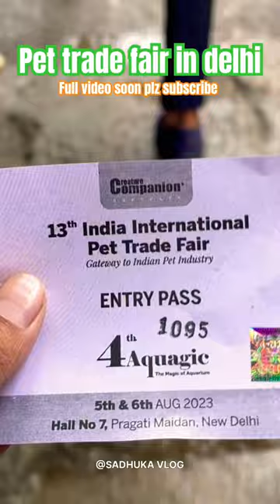PET TRADE FAIR IN DELHI 5th and 6th August 🐠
IIPTF - India International Pet Trade Fair New Delhi 2023 will be held from 5th - 6th August, 2023 at Pragati Maidan, New Delhi, Delhi, India. This is a leading and biggest pet event in India. It is a B2B exhibition, which means that it is primarily for businesses that are involved in the pet industry as well as showcases a wide range of pet products, including food, treats, toys, beds, grooming supplies, and more.